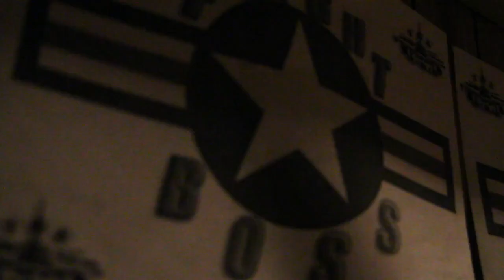ShinePapers.Com Promo Commercial - MEET MIDFLIGHT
Want To Meet MIDFLIGHT OFF "Constantine"?QUICK DISCLAIMER - THIS IS FOR PERSONAL USE ONLY AND IF YOU ARE UNDER THE AGE OF 18 AND DO NOT PARTAKE INTO ANY RECREATIONAL DRUG USAGE THEN DO NOT USE THIS VIDEO AS A CATALYST TO PARTAKE IN SUCH METHODS .THANK YOU